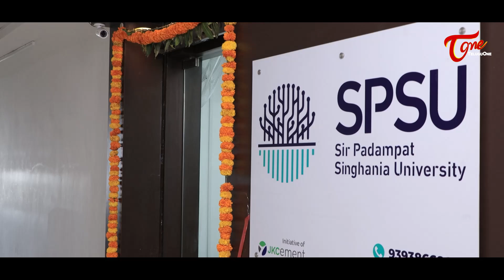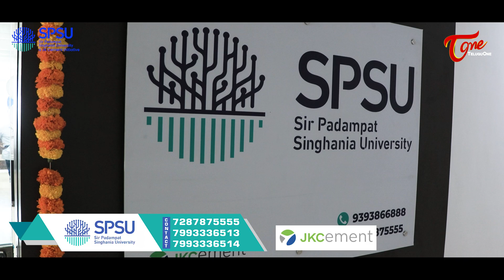SPSU Ameerpet Office TOUR | Sir Padampat Singhania University | Paint Technology Course | TeluguOne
SPSU Ameerpet Office TOUR. Paint Technology Course at JK Cement's SPSU - Sir Padampat Singhania University, Udaipur, Rajasthan.

Sir Padampat Singhania University (SPSU) is a Private, Residential University Located in Udaipur, India. The University was Established by the J.K Cement Group of Companies, and is Named after the founder of the JK Organisation, Sir Padampat Singhania.